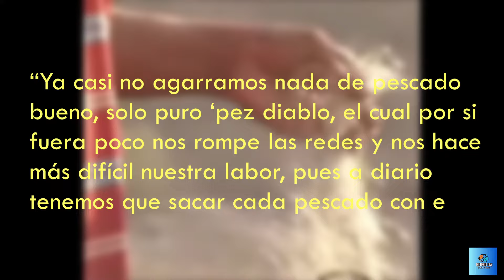El pez más peligroso del mundo - Pez diablo - The fisher tank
Amigos sean bienvenidos a este pequeño, pero muy pequeño canal de youtube.  Espero que en verdad este vídeo les sirva de apoyo a las personas que están comenzando en el hobby.

Mi nombre es Angel David y tengo 17 años.  Actualmente estudio acuicultura en un bachillerato tecnológico y me gustaría progresar como creador de contenido.

Si les gusta este contenido haganmelo saber para que yo les pueda traer mas vídeos como este, así mismo no olvides dejar tu like y compartir  si te ha gustado el vídeo.

También déjenme en los comentarios   cosas que como espectadores creen que me ayudarían a mejorar para mejorar la calidad de mis vídeos a futuro.